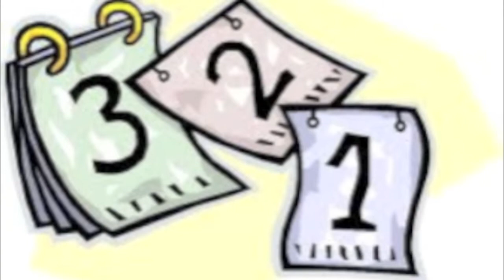tête haute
Un petit projet d'anglais de mon frère réalisation de moi-même et de mon iMovie